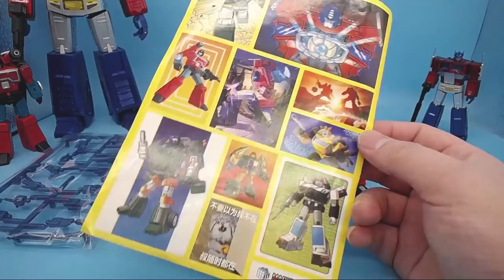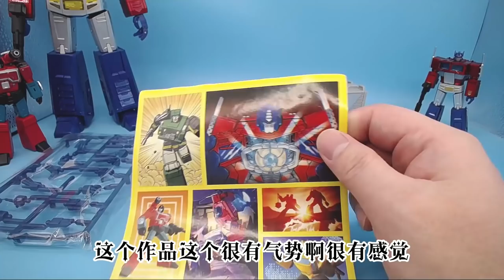【全球首发】原配变小三，变形金刚MS魔方小比例2 0擎天柱